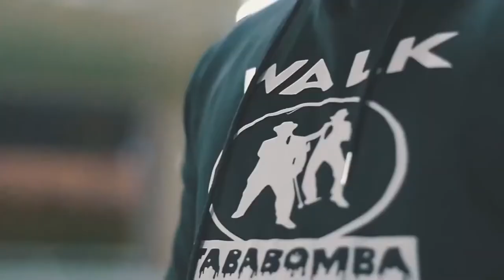VesselVibes - Slick Bowy - April Freestyle (Official Music Video)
Artist(s): Slick Bowy